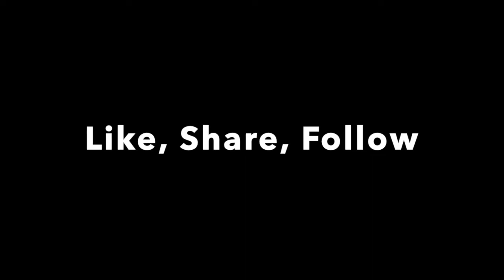Lingít Weekly Phrase 10 - sigóowu yées táakw - Happy New Year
Learn the Lingít phrase of the week. This week the phrase is Sigóowu yées táakw. This can be interpreted as "Happy New Year" in Tlingit.

Lingít (also often spelled Tlingit) is a language indigenous to Southeast Alaska, Northwestern British Columbia, and Southwestern Yukon. It is one branch of the massive Na-Dene language family, the other being Eyak-Athabascan.
It is my goal to post a new Lingít phrase or word every week. I am a Lingít language learner and teacher.

Learn it, like it, say it, share it.

Recommended Tlingit Study Books:
Beginning Tlingit Workbook
Say It in Tlingit: A Tlingit Phrase Book
Tlingit Dictionary

Gunalchéesh.
Yéil Yádi, David Sheakley-Early